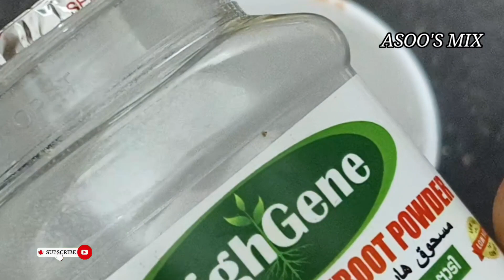ലഞ്ചുബോക്സിൽ കൊടുത്തു വിടാൻപറ്റിയ സ്നാക്സ്|Tiffinboxlunchboxrecipe|KidsBreakfastrecipe|BredOmelette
Easybreakfastrecipeinmalayalam
fastrecipeinmalayalam